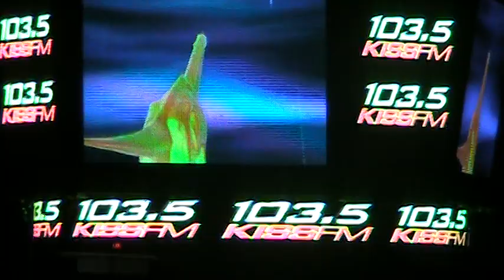Ke$ha - TiK ToK. live in chicago 2010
KISS FM- fantabuloso 5.2010 Allstate Arena